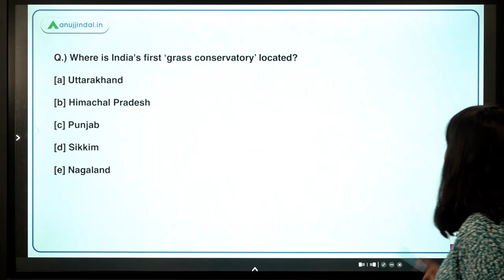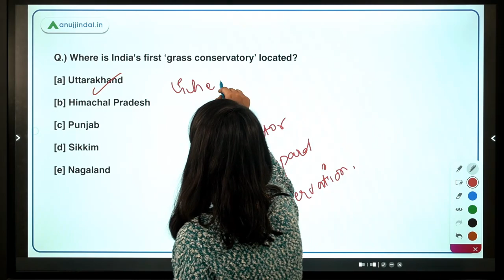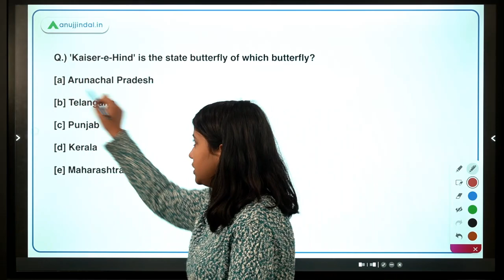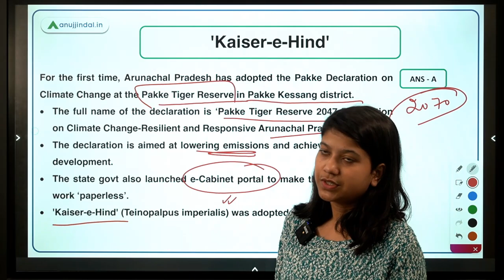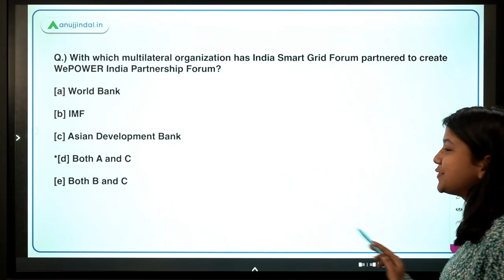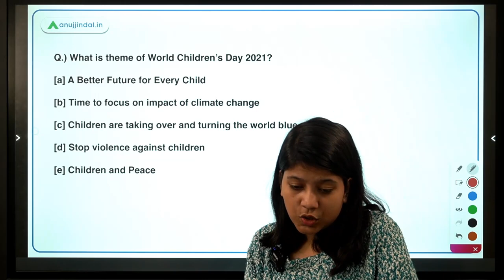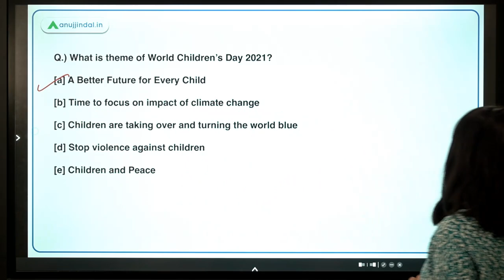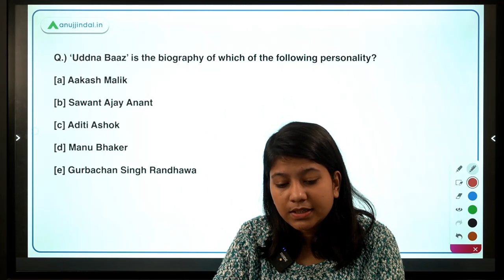RBI SEBI & NABARD | Daily Current Affairs | India's First ‘Grass Conservatory’|17th Nov | Neha Gupta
In this video, I will discuss India's First ‘Grass Conservatory’, 'Kaiser-e-Hind', Pakke Tiger Reserve, WePOWER India Partnership Forum, World Children’s Day, ‘Uddna Baaz’ biography.